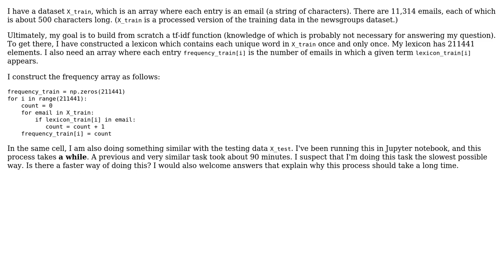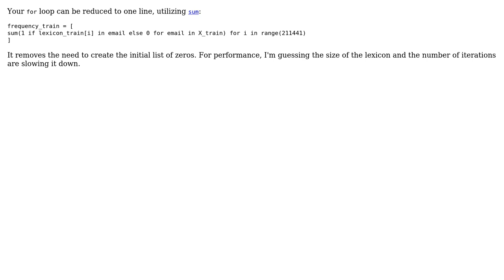Code Review: Constructing a lexicon and frequency array from a long string (2 Solutions!!)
Code Review: Constructing a lexicon and frequency array from a long string

With thanks & praise to God, and with thanks to the many people who have made this project possible! | Content (except music & images) licensed under CC BY-SA | Music | Images & others | With thanks to user RootTwo user Linny user Jamal user co-contravariant and the Stack Exchange Network Trademarks are property of their respective owners. You are responsible for your own actions.